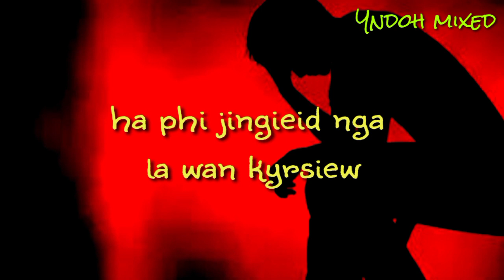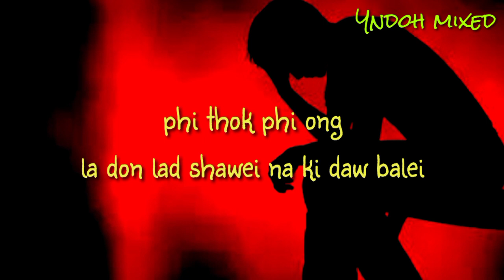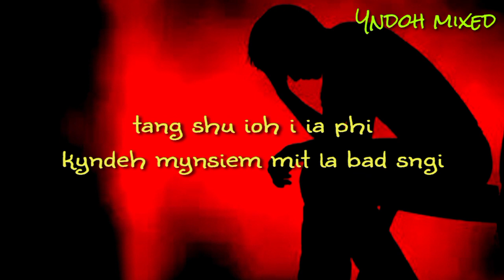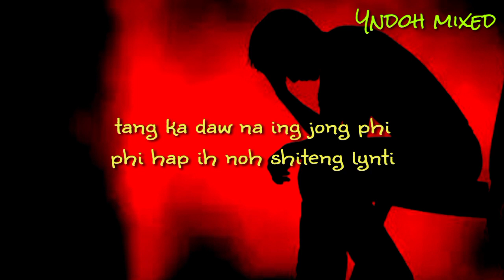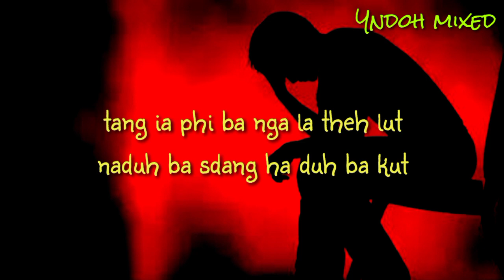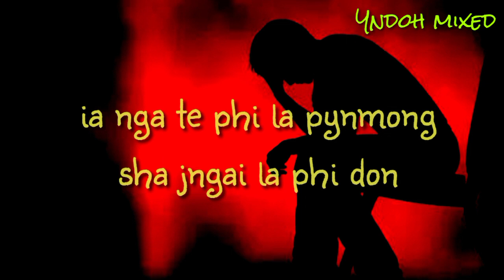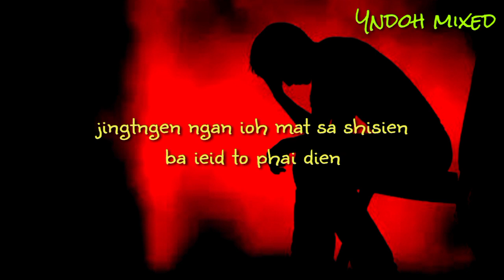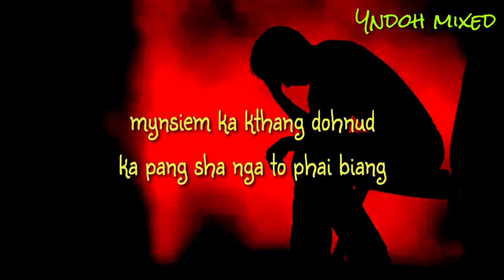Sha nga to phai biang(lyric video